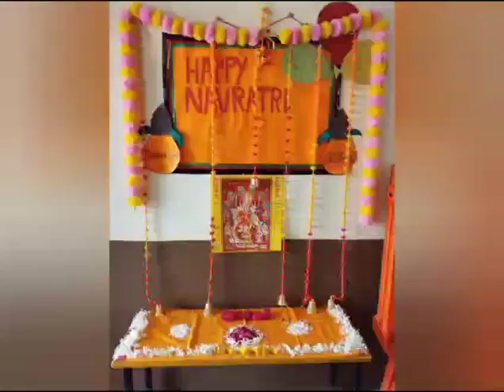Happy Navratri celebration in Ved academy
Video from vedacademy23